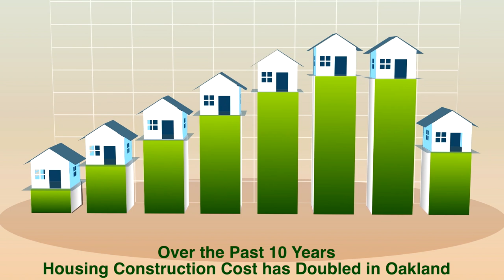Construction Innovation Expanded Housing Options Ordinance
To address the skyrocketing cost of building housing, and to increase housing options and affordability for all Oaklanders, Mayor Schaaf and City Councilmembers Kalb and Thao are proposing a new ordinance that would make comprehensive amendments to the Oakland Planning Code.

Video produced by Messiah Madyun